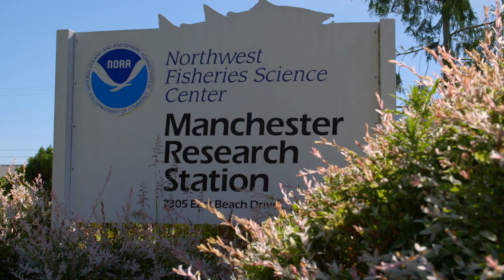Manchester Research Station | Northwest Fisheries | Washington Grown